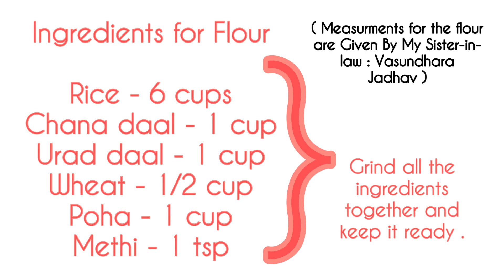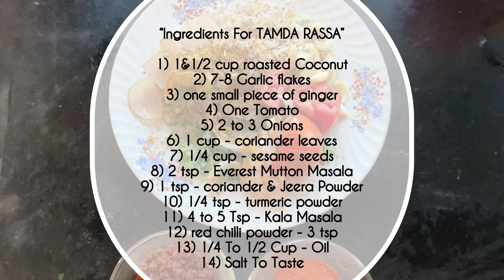KONKANI WADE & KOLHAPURI TAMDA RASSA | Komdi Wade | Crispy and Tasty Recipe | Pratima Rajeshirke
कोंकणी वादे व कोल्हापुरी ताबडा रस्सा

Konkani Wade & Kolhapuri Tamda Rassa

Komdi Wade ( कोमेडी वादे )

Recipe By - Pratima Rajeshirke
Ingredients for wade’s Flour

Chana daal - 1 cup
Urad daal - 1 cup
Wheat - 1/2 cup
Poha - 1 cup
Methi - 1 tsp

Ingredients for preparing Vada Dough ( कनीक)

1)OverCooked sticky Rice Paste - 2 Cups
2)Salt - as required
3)Soda - 1/2 tsp
4)Khas khas (poppy seeds) - 1/2 cup
5)Boiling Oil - 1/2 cup
6)Warm Water - as requires
7)2 Tsp - Ghee
8)5 to 6 prices of Charcoal
9) Prepared Flour

“Ingredients For TAMDA RASSA”

1) 1&1/2 cup roasted Coconut
2) 7-8 Garlic flakes
3) one small piece of ginger
4) One Tomato
5) 2 to 3 Onions
6) 1 cup - coriander leaves
7) 1/4 cup - sesame seeds
8) 2 tsp - Everest Mutton Masala
9) 1 tsp - coriander & Jeera Powder
10) 1/4 tsp - turmeric powder
11) 4 to 5 Tsp - Kala Masala
12) red chilli powder - 3 tsp
13) 1/4 To 1/2 Cup - Oil
14) Salt To Taste